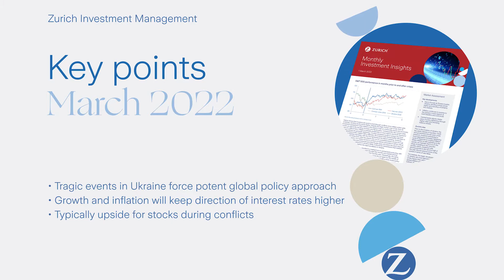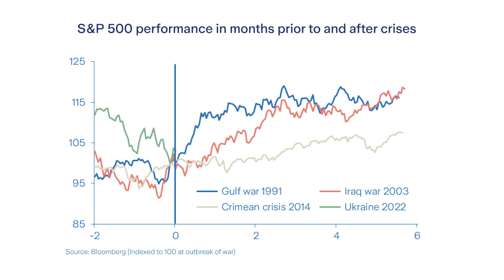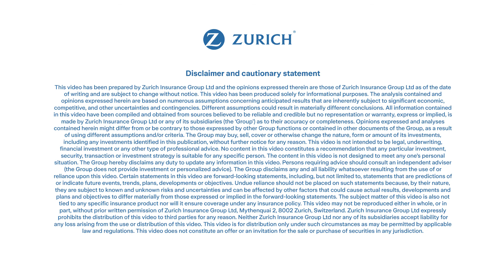Focus on Ukraine: Investment Management Key Points video for March 2022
The tragic events unfolding in Ukraine take center stage in this month’s key points video. Guy Miller, our Chief Market Strategist and Head of Macroeconomics, discusses what the invasion of Ukraine means from a geopolitical perspective given growing sanctions on Russia, how this may impact global growth and how the financial markets are likely to respond going forward.